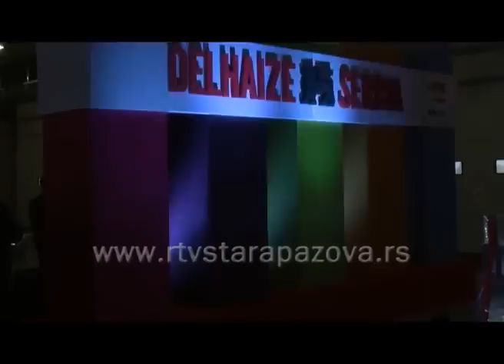Ђорђе Радиновић - Коментар - о стању у Старој Пазови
Гост емисије "Коментар" био је Ђорђе Радиновић, председник општине Стара Пазова. У емисији је било речи о актуелним дешавањима у Србији, АП Војводини, као и о функционисању општине Стара Пазова.